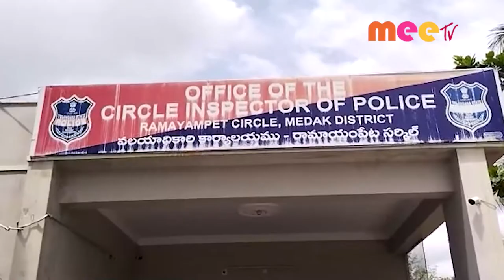రామాయం పేట //12.05.2022//MEE TV NEWS//